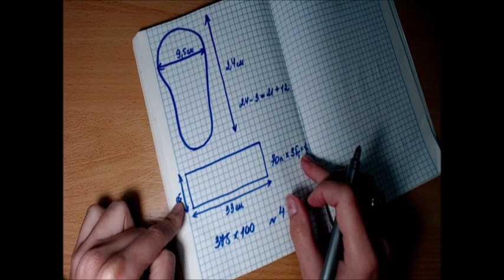Описание вязания тапочек-следков "Квадраты"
Интересные следки-тапочки "Квадраты":непрерывным вязанием!
Ирина Загородняя#СЛЕДКИ СПИЦАМИ ИЗ ПРЯМОУГОЛЬНИКА. САМЫЕ ПРОСТЫЕ И КРАСИВЫЕ! МАСТЕР КЛАСС *Следки для женщин*
Я вязала для стопы 36-39 размера. И на своем примере по количеству петель объясню, чтобы вы могли сделать под свои материалы, размеры и плотность.